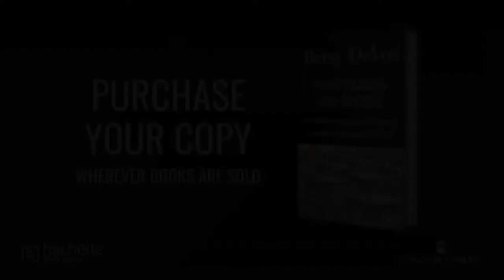Hostages No More By Betsy DeVos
From coronavirus lockdowns to critical race theory in the classroom, it has become crystal clear that America’s schools aren’t working for America’s students and parents. No one knows this better than Betsy DeVos